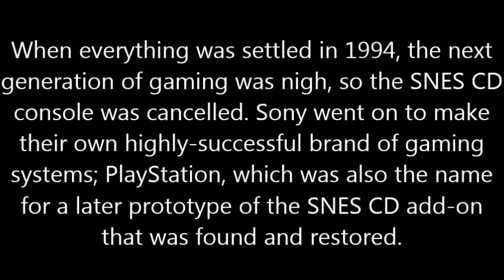Steamed Hams but it's the history of the Nintendo PlayStation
If I get a job as a teacher, I'm teaching lessons through the advent of Internet memes